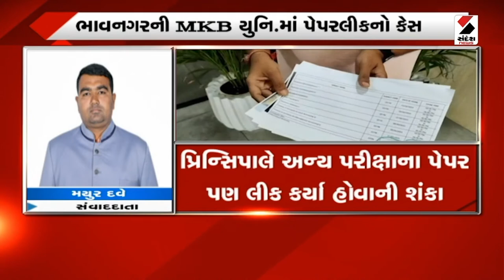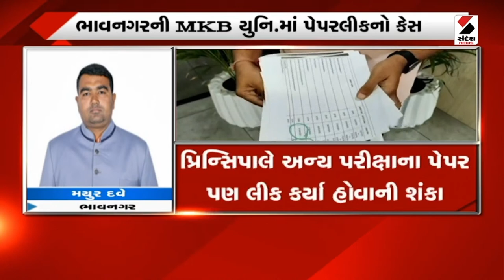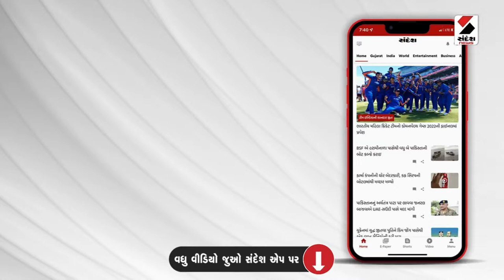જાણો સવારની ખબરો પર એક નજર | Morning Headlines | Gujarati News | Donald Trump | Sikkim |Sandesh News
Sandesh News LIVE: જાણો સવારની ખબરો પર એક નજર

Morning News Headlines: Sandesh provides exclusive top stories of the day, today headlines from politics, business, technology, photos, videos.

Morning News today: Get news from India and around the world. Today's breaking news on politics, sports, entertainment, business, life style and many more news

જાણો સવારની ખબરો પર એક નજર  : સંદેશએ દિવસની વિશિષ્ટ ટોચની વાર્તાઓ પ્રદાન કરે છે, આજે રાજકારણ, વ્યવસાય, ટેક્નોલોજી, ફોટા, વિડિઓઝની હેડલાઇન્સ.

જાણો સવારની મહત્વના સમાચાર : ભારત અને વિશ્વભરના સમાચાર હેડલાઇન્સ મેળવો. રાજકારણ, રમતગમત, મનોરંજન, વ્યવસાય, જીવનશૈલી અને બીજા ઘણા બધા સમાચારો પરના આજના બ્રેકિંગ ન્યૂઝ .

ગુજરાત, દેશ અને દુનિયાના તમામ Latest News તમે અહીં જોઇ શકો છો. ગુજરાત અને દેશની રાજનીતિને લગતા સમાચાર જુઓ અહીં. રાજ્યના તમામ જિલ્લા, તાલુકા અને ગામડાઓની માહિતી મેળવવા માટે જુઓ સંક્ષિપ્ત સમાચાર મોર્નીગ ન્યુઝમાં